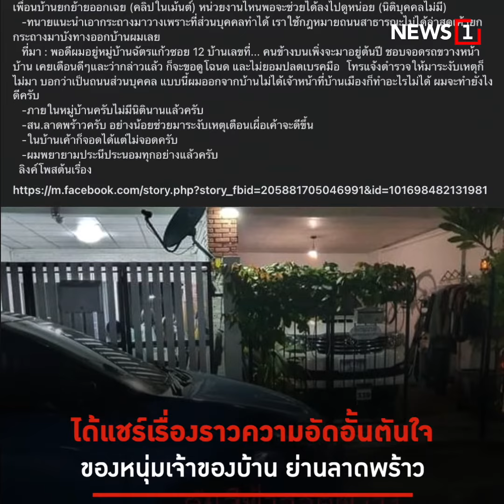เพื่อนบ้านเจ้าปัญหา : [News Story]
หนุ่มสุดทน แชร์ปัญหาเพื่อนบ้านจอดรถขวางหน้าบ้าน บอกดีๆ กลับโดนขอดูโฉนดถนน ล่าสุดเอากระถางต้นไม้มากั้นเขต ยังยกออก